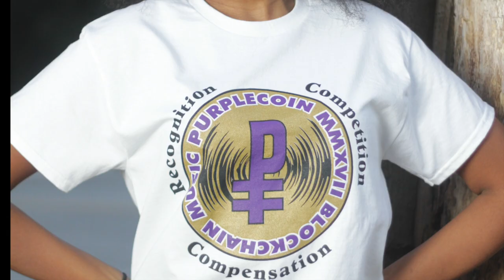Join PurpleThrone, get a free t-shirt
Song by: Denise Bestman
Song Name: Gallery of Fools
Model: Azmeera

Hello PurpleThrone Nation, we are here with a little announcement and preview for you. As you know our mission here at PurpleThrone is to help the independent artist/musician, we are here to fill the huge void left by the industry's corporate giants. In addition to all we offer with exposure, recognition, compensation and competition, we also have a fashion sense. Yes indeed, when you join up as an artist on our platform, we shall provide you a free t-shirt specifically designed by the staff of PurpleThrone. As you can see our t-shirts convey our message with a cool design and great colors and feel as well. What other platforms do this? Let us answer ZERO. So if you want a cool, fresh look that represents what PurpleThrone is all about just get your talented self on our platform!!